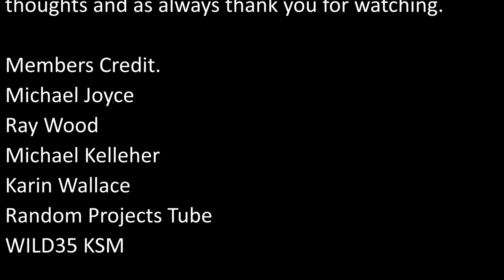Vintage Speedy Sprayer Compressor -The Compressor - Restoration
Welcome back to another video! This time I have a vintage Speedy Sprayer air compressor on my hands. In this video, I focused on the motor and I think it came out quite nice.

Members Credit.
Michael Joyce
Ray Wood
Michael Kelleher
Karin Wallace
Random Projects Tube
WILD35 KSM

Thank you all for your support! I appreciate all of you!

Link for becoming a channel member. (less than 2 dollars)

Some history on the company.
Speedy Spray was born in May 1947.  Customers who have purchased painting equipment from Speedy Sprayer over 70 years ago are still looking for these high-quality products MADE IN the USA.

They continue to be made in the USA as they were since 1947. We pridefully produce high-quality products at very affordable prices.